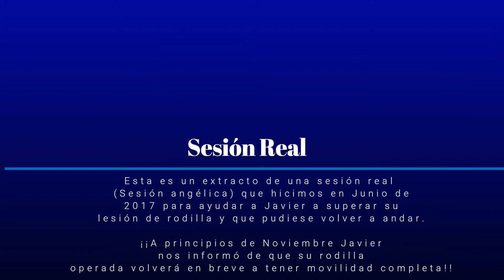Caso Real Registros Akashicos - Volver a Caminar - por Miryam Ferris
Este es un extracto de una sesión angélica real que hicimos en Junio de 2017 para ayudar a Javier a superar su lesión de rodilla y que pudiese volver a caminar.

¡¡A principios de Noviembre Javier nos informó de que su rodilla operada volverá en breve a tener movilidad completa!!

¡¡Enhorabuena Javier!!

Si te gustó el vídeo, dale a "me gusta" y compártelo! ;)

¡Gracias!